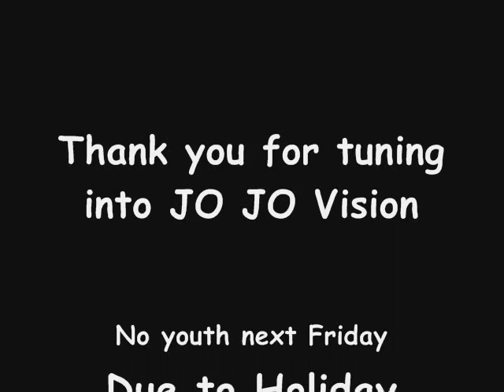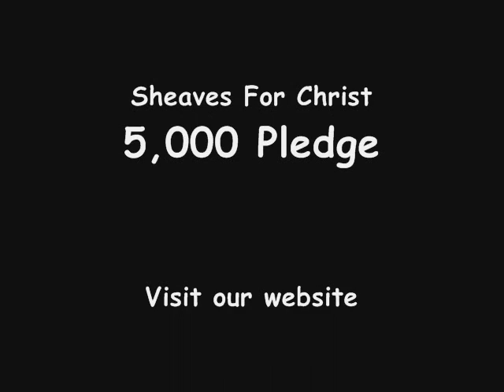REVIVALUTION YOUTH : JO JO VISION